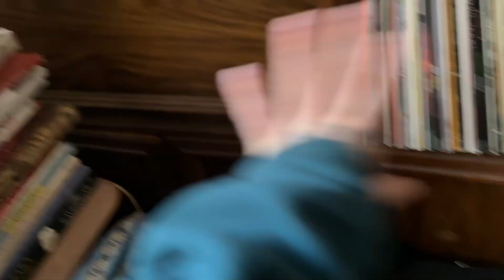trying to get my life back on track (huge life update)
What camera do you use? ➳ iphone 14 promax
What editor do you use? ➳ imovie
Where are you from? ➳ stl, mo